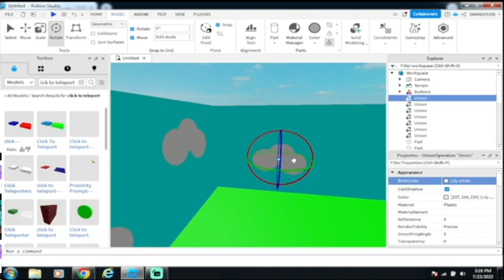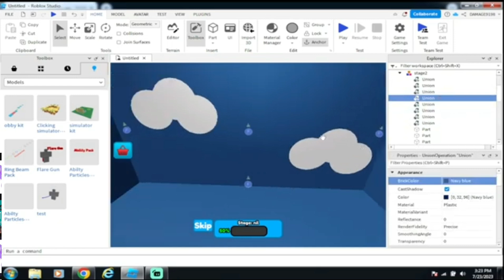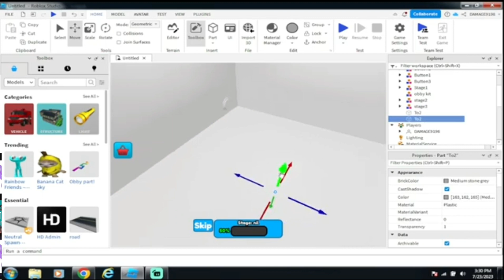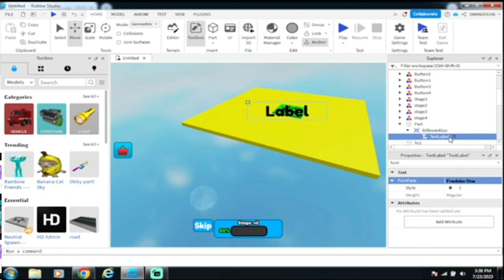I made a game in 40 minutes…